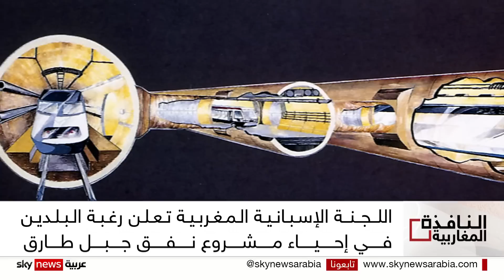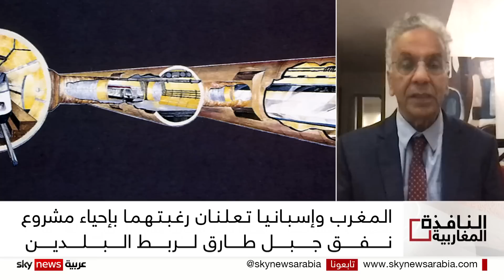المغرب وإسبانيا تعلنان رغبتهما بإحياء مشروع نفق جبل طارق لربط البلدين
أعلنت اللجنة الإسبانية المغربية المشتركة عزم البلدين إحياء تنفيذ مشروع الربط البحري عبر نفق مضيق جبل طارق. وقالت مدريد إن هذا المشروع سيسهم في تسهيل التجارة البينية وعملية نقل البضائع بين البلدين، مشددة على أهميته الجيوستراتيجية للبلدين خاصة والقارتين عامة.